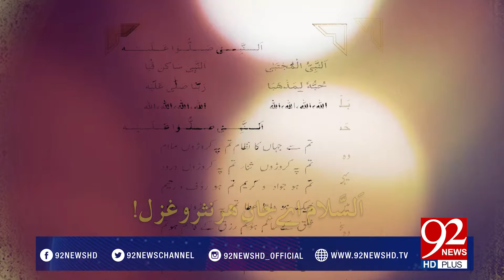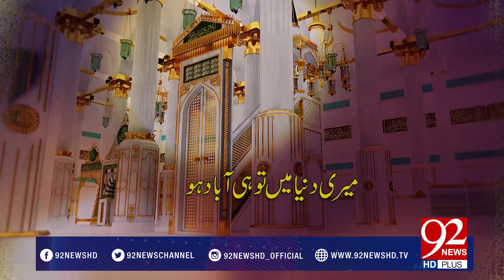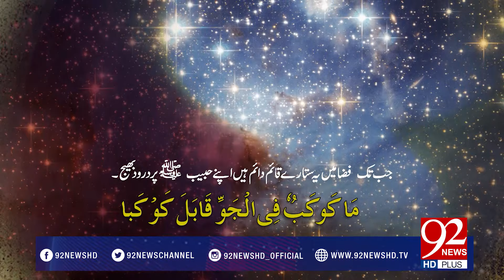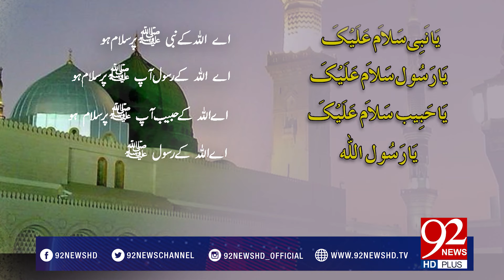Darood O Salam | Ya Nabi Salam Alayka | 07 May 2020 | 92NewsHD